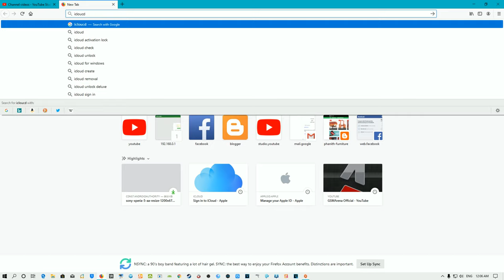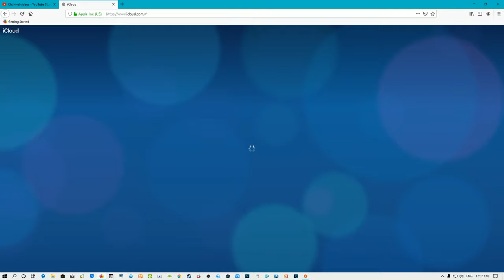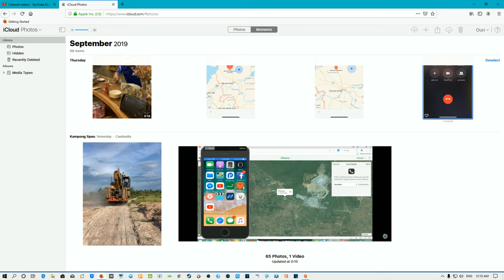Icloud Lost Mode in used